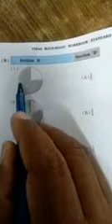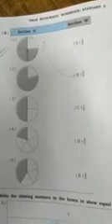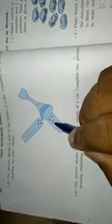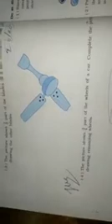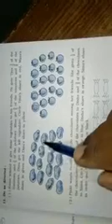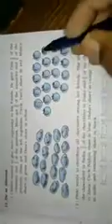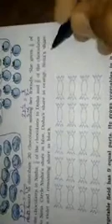class 5 maths ch 4 workbook page -54 to 58